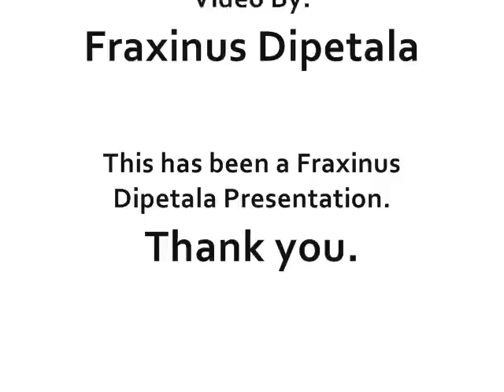Pixy Styx and Crack By Vyncent Flaw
This is my first video. Yay?
It's pretty much just an experimental slideshow.

Song: Pixy Styx and Crack
Artist: Vyncent Flaw
It doesn't seem like there's any Vyncent Flaw music on Youtube. I think one of them has a channel though. So check it out. Now.

Anyway, I really love Vyncent Flaw. They are a local band and are totally funny (and hawt!!!).

Yay~!